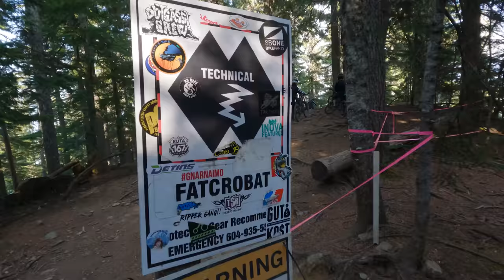This is why Whistler is the GREATEST BIKE PARK in the World!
Whistler has to be my favourite bike park in the world, at least among the parks I have ridden!  So much variety out here and the greatest jump trails in the world!  A-line, dirt merchant, D1  Not to mention the tech here is so epic!  Today I want to show you why it is so much fun out here and ride the sickest trails out here!

Thanks to all my PATRONS who take this channel farther!

Jordan Boostmaster is a mountain bike rider and filmmaker who embarks on exciting mtb adventures including freeride, downhill, and dirt jumping.